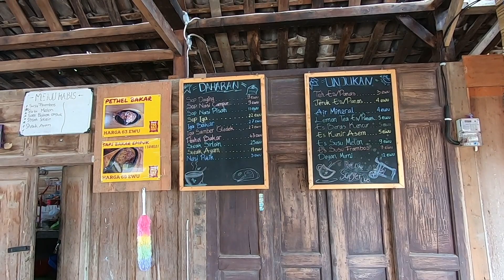Pecinta Kuliner Daging Jogja Wajib Mampir ke Warung Pethel Bakar dan Steak Pak Kaji Papat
Warung Pethel Bakar dan Steak Pak Kaji Papat adalah warung sederhana yang menyajikan olahan daging sapi yang enak. Menu rekomendasi di Warung Pethel Bakar dan Steak Pak Kaji Papat yang akan memanjakan lidah pecinta kuliner daging di Jogja adalah pethel bakar.

Minuman segar di warung pethel bakar ini yang tak kalah akan memanjakan penikmat kuliner adalah beras kencur dan kelapa muda murni.

Info Lokasi
Warung Pethel Bakar dan Steak Pak Kaji Papat
Jl. Wonosari Km 9,5 Sendangtirto, Berbah, Daerah Istimewa Yogyakarta

🎵 Track Info:
Daystar - Cosmic Star Candy